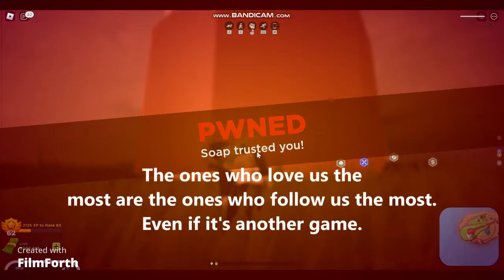Mad City is inappropriate for children & here's why...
This is just a comeback video, I made this for fun and sussy bakas are not bad so mad city is not bad.